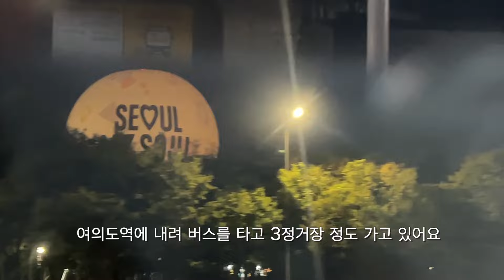흑백요리사 요리하는돌아이 윤남노 셰프님 디핀 후기 +카페/맛집/열일❤️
3개월전, 지인의 아는 셰프님께서 디핀에 계셔서 디핀 신당점에 우연히 방문하였어요.
정말 멋진 식사를 하였는데 한 분 한 분 친절한 음식 설명과,
애정을 담아 케어 해주시는 게 느껴져서 더욱 감동 받고 왔어요.
흑백요리사에서 뵙게 되어서 정말 반가웠고 셰프님들의 스토리를 듣고 영상을 다시 보니 감동이 두배였습니다✨
이제는 너무 인기가 많아서 가기 어려워졌지만 조만간 디핀 옥수에도 꼭 방문해볼게요!

+번외로... 먹는 것을 참 좋아해서 맛집 찾아 다니면서 먹는 편인데
그간 저의 잘 먹고 다니는 모습들을 함께 담아 보았습니다.